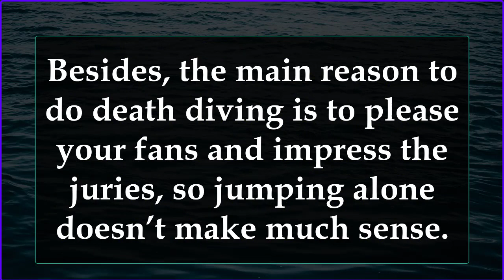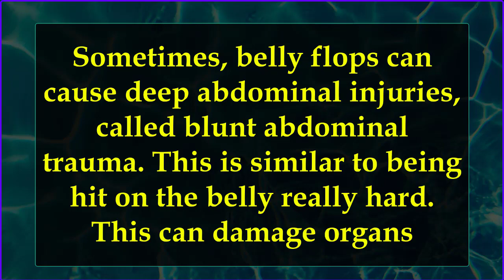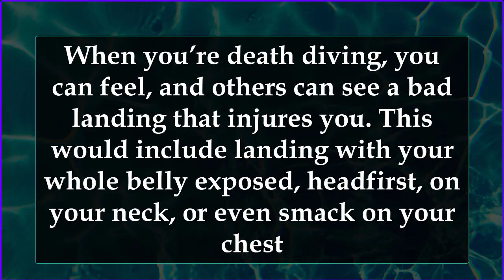HOW TO ESCAPE A DEATH DIVE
Step 1. Don’t jump alone
Even if you think you’re death diving safely, you should have friends or people around who can help you, and call for help if something goes wrong. Besides, the main reason to do death diving is to please your fans and impress the juries, so jumping alone doesn’t make much sense.
How to death dive? | BELLY FLOP without PAIN! | water jump tutorial in a swimming pool
I Tried DEATH DIVING With ZERO Training

Death Diving Tutorial | How to DEATH DIVE (døds)

Death dive, døds, dødsing, cat dive, sui
Step 2. Check the water’s depth
Always make sure the pool is deep enough before you dive. A pool with a 10 m (33 ft) platform should be 5 m (16 ft) deep at the point directly under the edge of the diving board. When in doubt, always jump feet first. It’s better to hurt your feet than your head.
Step 3. Master the belly flop